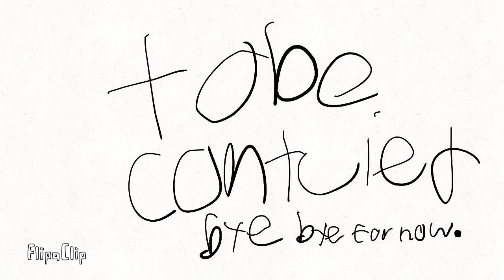among ep 2